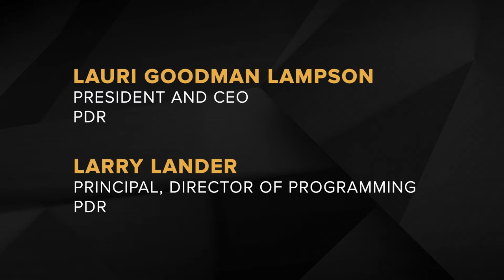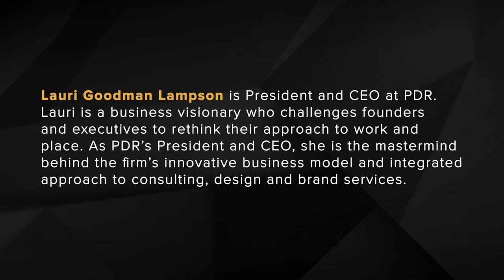How PDR Cultivates Innovation in Design and Business | cA Weekly 10/21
In this episode, commARCH has a dialogue with Lauri Goodman Lampson, President and CEO at PDR, and Larry Lander, Principal at PDR, to discuss PDR’s focus on deep client relationships and their aims for the future of architecture.

Lauri Goodman Lampson is President and CEO at PDR. Lauri is a business visionary who challenges founders and executives to rethink their approach to work and place. As PDR’s President and CEO, she is the mastermind behind the firm’s innovative business model and integrated approach to consulting, design and brand services.

Larry Lander is a Principal at PDR. An architect and a pragmatic futurist, he has an innate ability to vividly portray possible futures that are rooted firmly in the present. As a Principal and PDR’s Director of Programming, he guides business leaders to ask more of their workplaces — to consider what is, what if, and why change?
For a transcript of this conversation, full digital issues of the commARCH magazine, and much more, please visit the commARCH